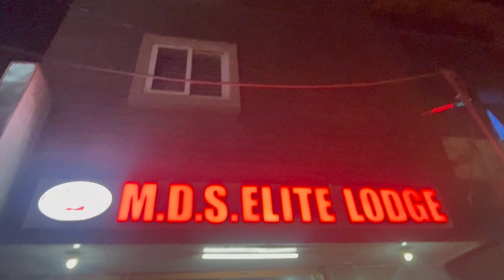Kashmir To Kanyakumari Bike Ride | Explore Village Life In Karnataka | K2K | Day-10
Kashmir To Kanyakumari Bike Ride | Explore Village Life In Karnataka |